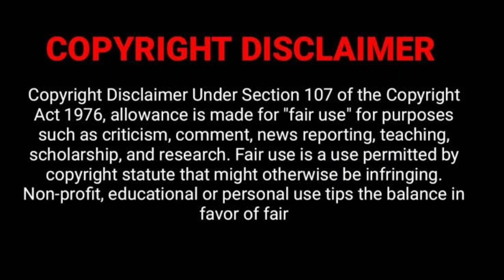ISL Trolls Tamil | Enes Sipovic And Masih saigani Troll| SportsTalk Tamil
Isl Troll Tamil | Football Troll Tamil | Tamil Troll Video | Chennaiyin FC Troll Tamil| Isl Latest updates.